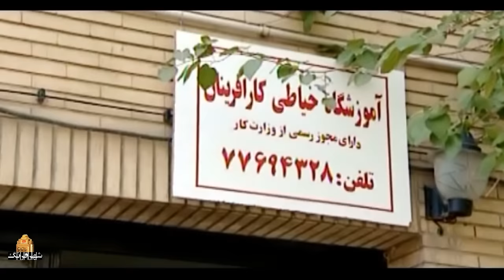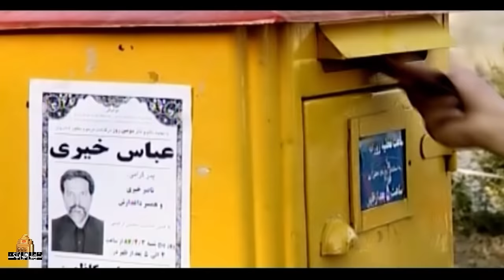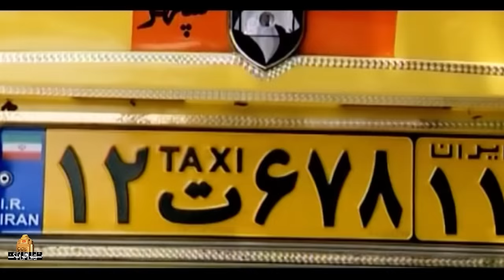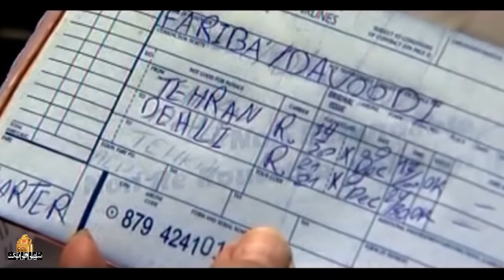فیلم کمدی دست راست من با بازی یوسف تیموری و گوهر خیراندیش | Daste Raste Man - Full Movie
اصغر، جوان جیب‌بر، پس از آزادی از زندان تحت فشار خانواده نامزدش در پی شغل آبرومندی است که طی حادثه‌ای دست راستش قطع می‌شود. دست راست مرد متدینی که مرگ مغزی شده به دست اصغر پیوند زده می‌شود و از آن پس تحت تاثیر آن قرار می‌گیرد...
بازیگران:
آرزو افشار، یوسف تیموری، گوهرخیراندیش، ناهید بخشی و رضا فیض‌نوروزی...

کارگردان: داریوش ربیعی
نویسنده: علی خودسیانی
تهیه کننده: حسین مروی

سال پخش: 1387
Asghar, a young pickpocket, after being released from prison, under the pressure of his fiance's family, is looking for a dignified job, but during an accident, his right hand is cut off. The right hand of a pious man who is brain dead is transplanted to Asghar's hand and is affected by him from then on...
Film Daste Raste Man - Full Movie

Cast:
Arezoo Afshar, Yousef Teimouri, Gohar Kheirandish, Nahid Bakhshi and Reza Feiz Norouzi...

Director: Dariush Rabiei
Author: Ali Khodsiani
Producer: Hossein Marvi

Release: 2008
Genre: Comedy, Family